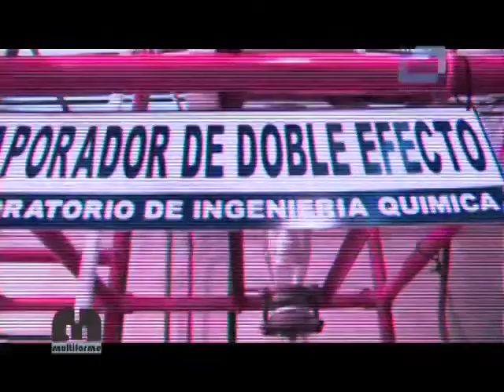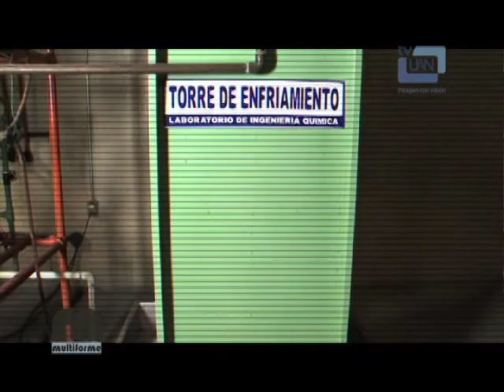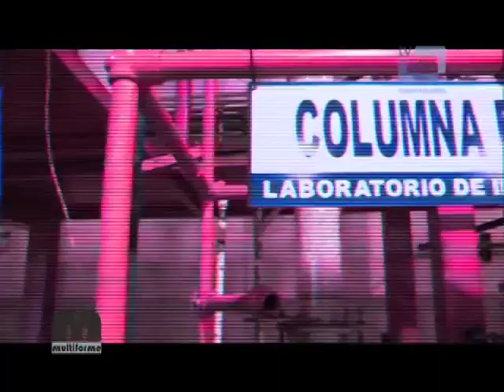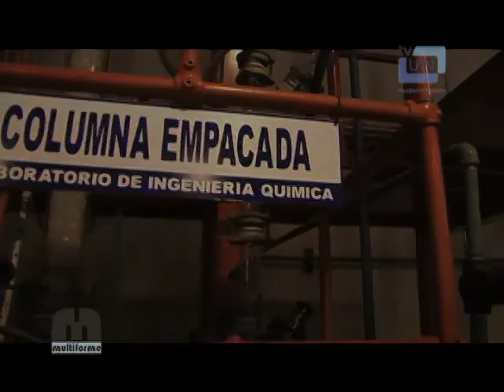Multiforme / UACBI / Etanol